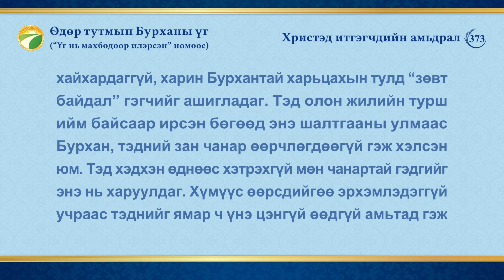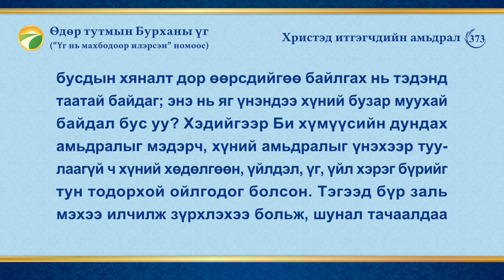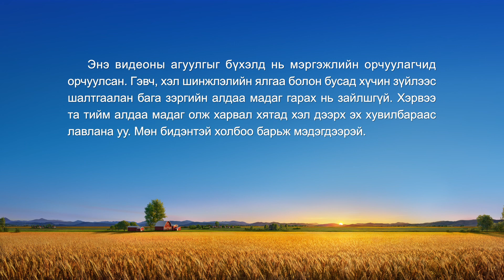Өдөр тутмын Бурханы үг: Хүн төрөлхтний завхралыг илчлэх нь | Эшлэл 373